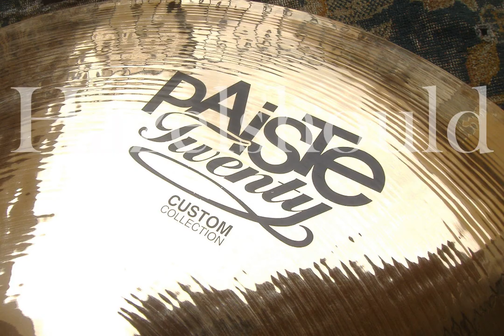Paiste Twenty Custom 20" Full Crash 2150gs